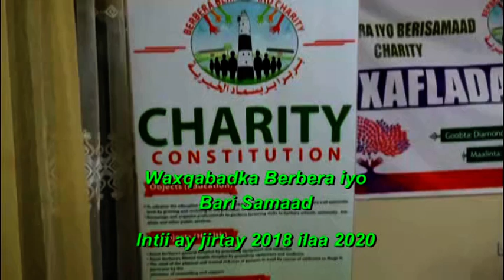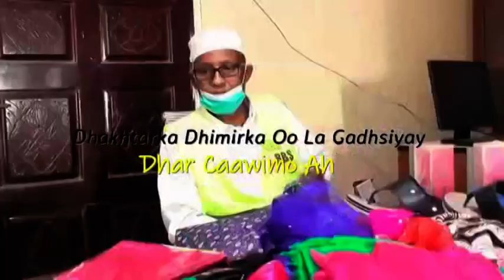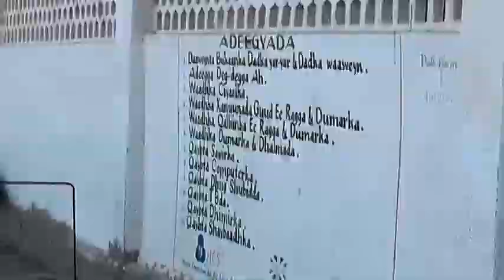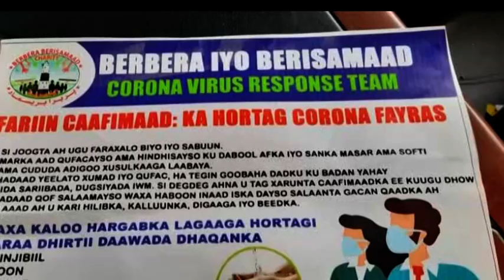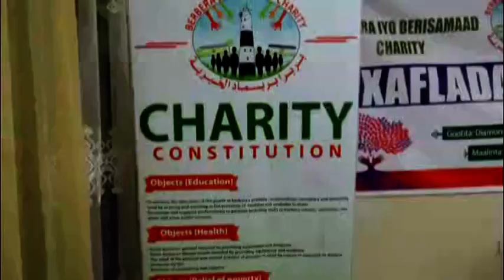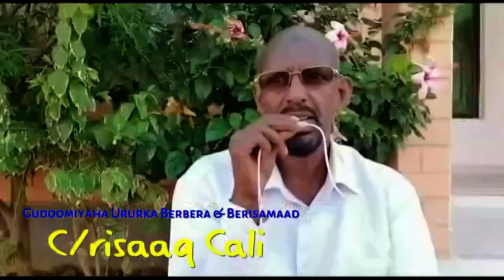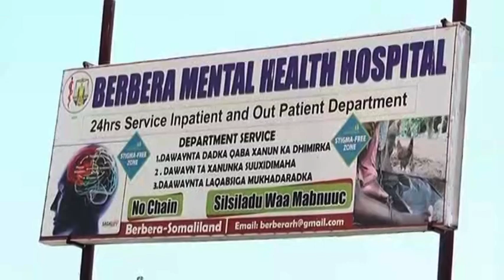Waxqabadka berbera iyo bari samaad